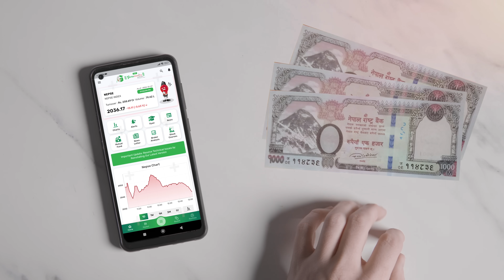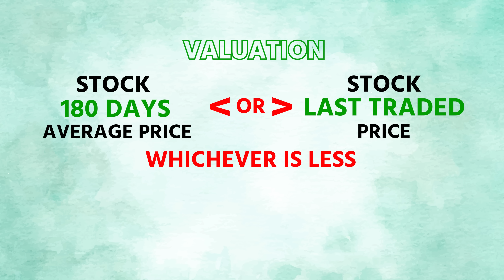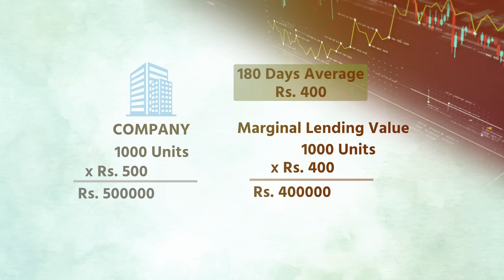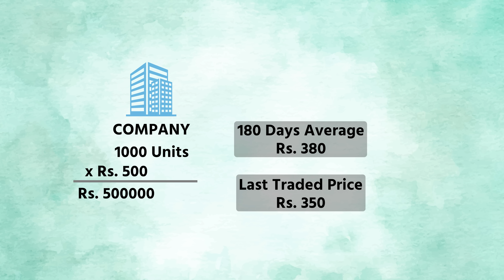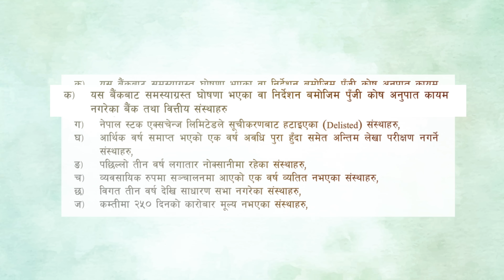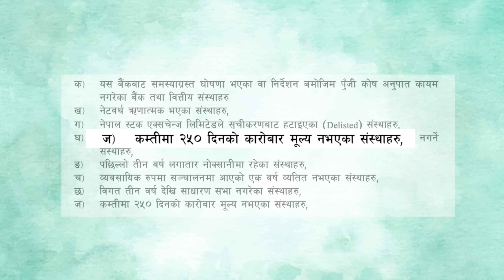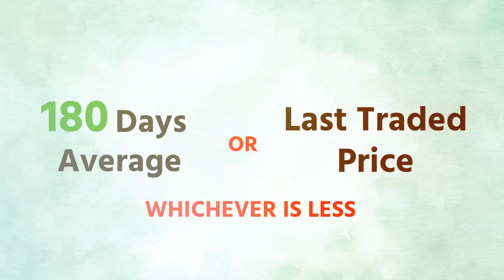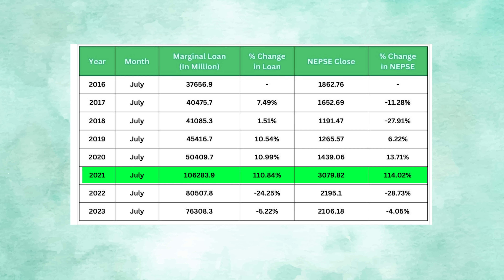SHARE Loan in Nepal Explained | Marginal Lending को सम्पूर्ण जानकारी | Nepal Stock Exchange .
In this video we dive into topic Share / Stock / Marginal Loan given by the banks of Nepal when you want to put your share and get loan. The requirements, process and how stocks are valued for loan are explained in the video as per Jan 2024.

Chapters
0:00 Intro
01:47 What is Share Loan / Marginal Lending
02:13 How are shares valued for loan purpose ?
04:25 Margin Call explained.
05:47 Advantage of Share Loan
06:09 Disadvantage of Share Loan
06:28 Stocks eligible for loan ?
07:40 Best strategy for Share Loan
09:17 History and relation of Nepse and Share Loan

Introducing our Super Web and App for the people of Nepal - Money Mitra. All in one Financial Super app where you can
- Take courses that are not taught in school or college
- Read articles, newsletter and premium Financial pieces
- Learn and Earn through Nepal Share Market
- Rate and track Brokers in Stock Market
- Manage your Personal Finance with Recommendation.

These all in one super package for everyone no matter whether you are student, professional, job holder or from non finance background. We have you covered.